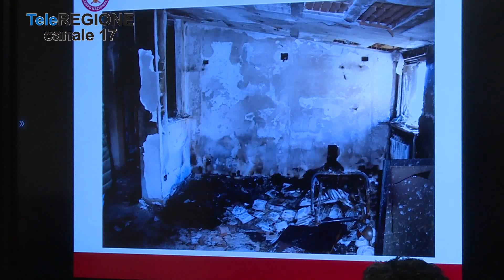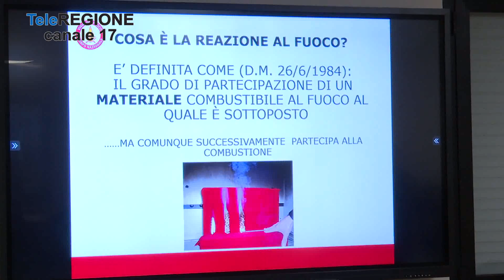Il rogo nella villa di Campobasso originato da ciabatta a cui era collegato pc -...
Servizi TG | Il rogo nella villa di Campobasso originato da ciabatta a cui era collegato pc | 21/12/2023